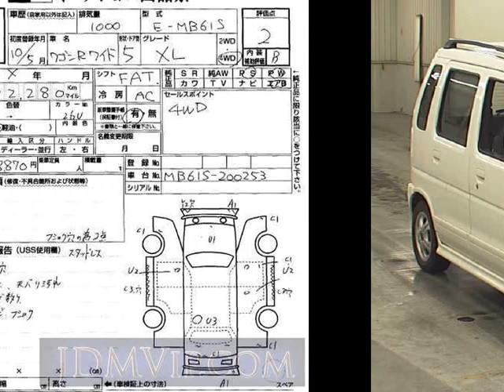1998 SUZUKI WAGON R XL MB61S